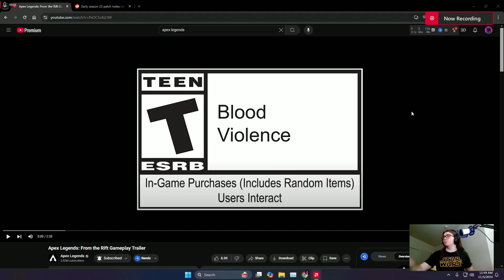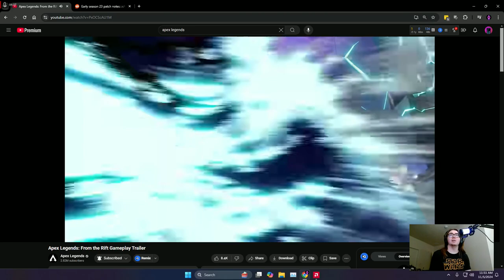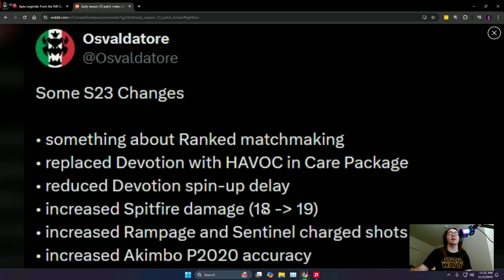Season 23 Wall Running in Apex Legends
I want to create and grow as content creator.

I wish to help people talk and grow as a person.